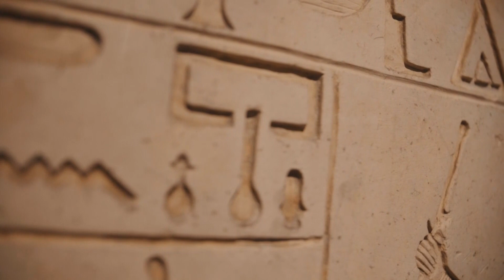Misterijata na Golemata piramida vo Egiped